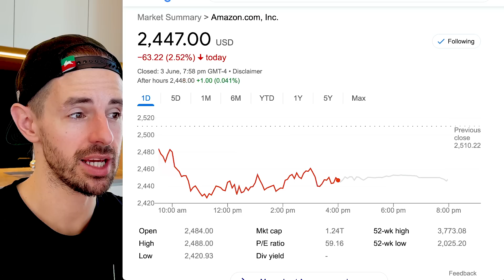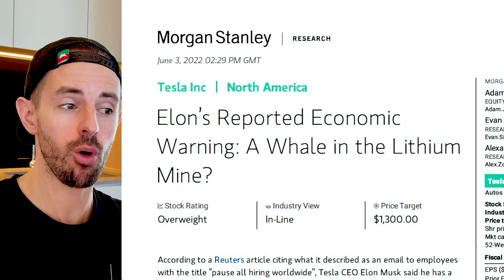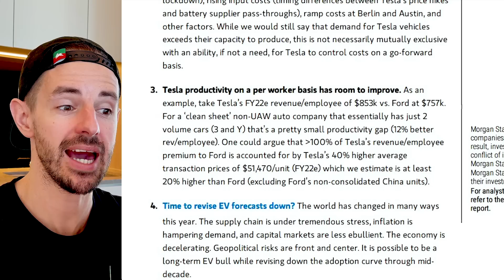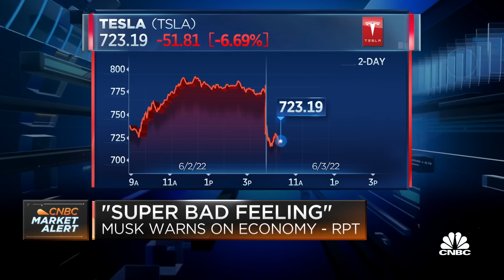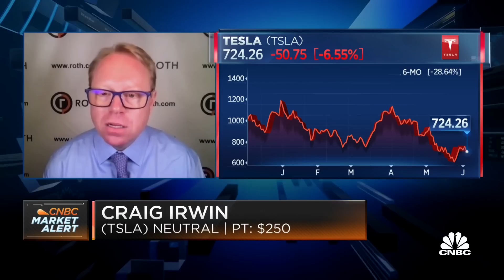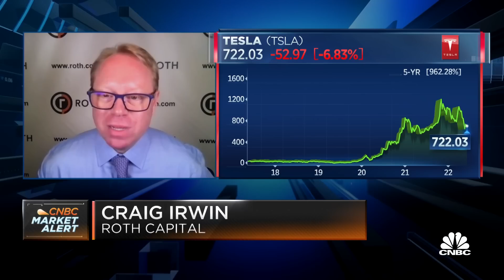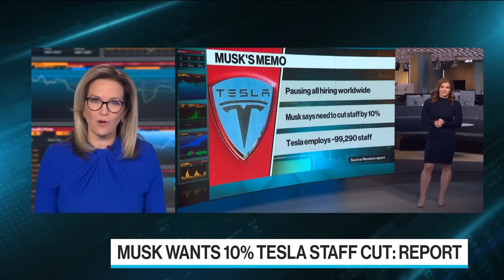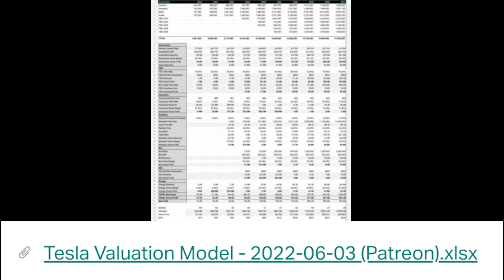Tesla To SLASH Headcount, Stock IMPLODES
$10 BTC Free on Coinbase 💲1 Free Stock on Stake (Australia, UK & NZ).👕 Merch

TIMESTAMPS
0:00 Intro
1:03 100+ Exclusive Videos, Merch: Support The Channel
1:36 Tesla Stock COLLAPSES Almost -10% Today
2:05 Elon Musk’s LEAKED Email: 10% Reduction In Salaried Headcount
3:44 Joe Biden Comments On Elon Musk’s LEAKED Tesla Email
5:44 Morgan Stanley Comment On 10% Reduction Of Salaried Workforce Headcount
10:06 Mainstream Media GETS IT WRONG, Reacts To Tesla’s “10% Workforce Reduction”

In this video, a NEW leaked email from Elon Musk sends the finance media into a spin as they misunderstand the meaning and think (and mistakenly REPORT) that Tesla is cutting 10% of its global workforce. Tesla stock down almost 10% today as a result!

Steven